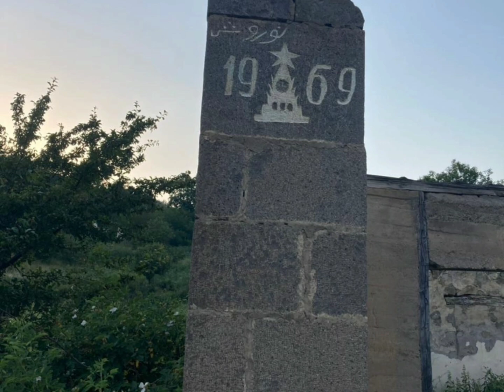LAÇIN RAYON ŞEYLANLI KƏNDİ 29 SONRA ÇƏKİLMİŞ KADR ALLAH ZİYARƏTİNİZİ QƏBUL ETSİN